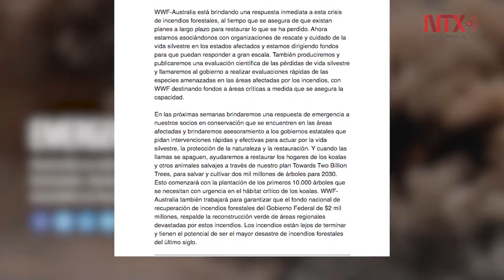Restauración en Australia llevará décadas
El Fondo Mundial para la Naturaleza informó que en las próximas semanas brindarán ayuda para actuar por la vida silvestre y restauración del ecosistema, tras los incendios forestales en Australia.